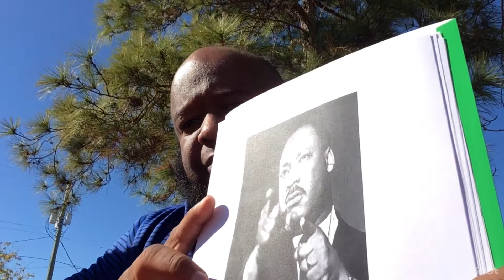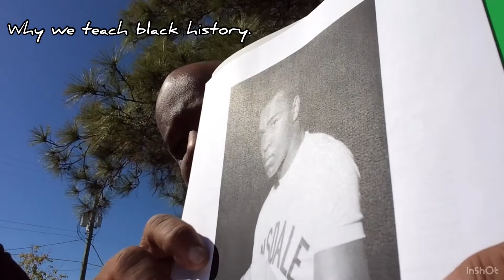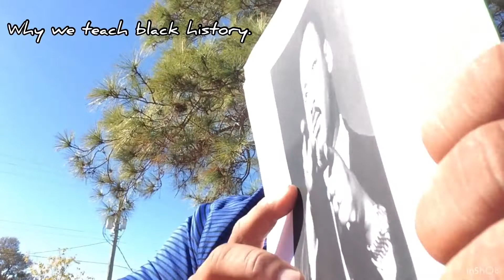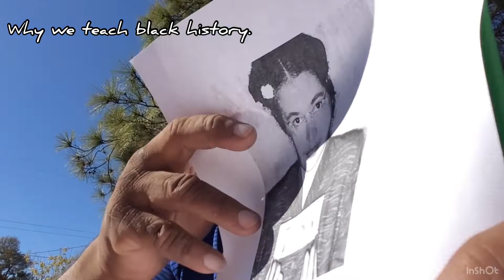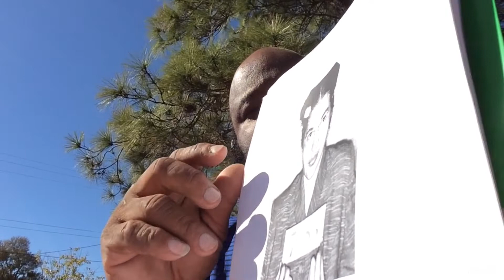Why we need to teach Black History